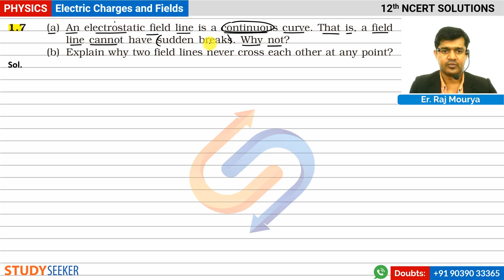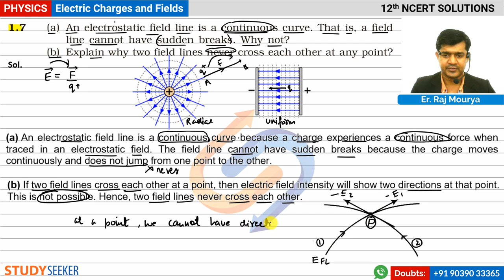Class 12 Physics NCERT Solutions | Chaper - 1 Electric Charges and Fields Ex 1.7